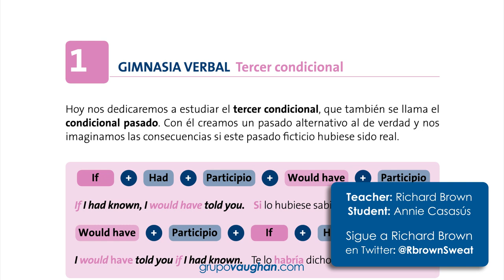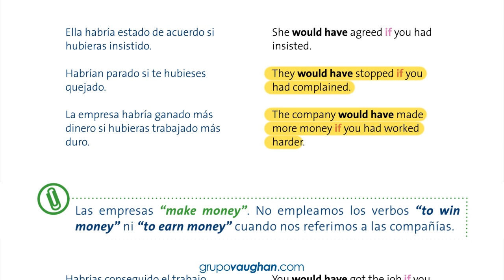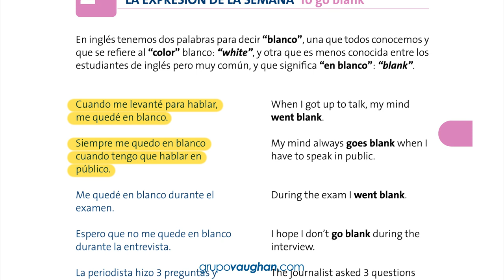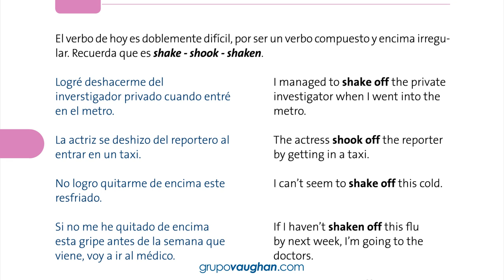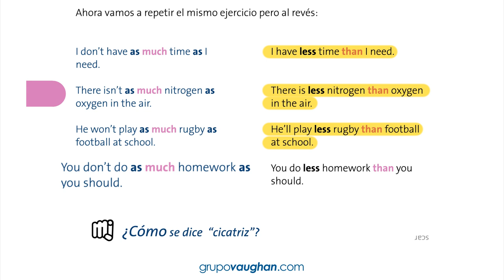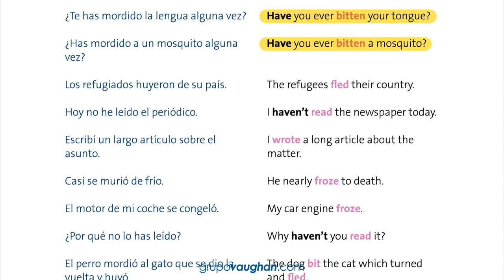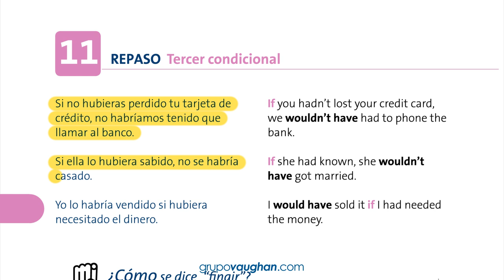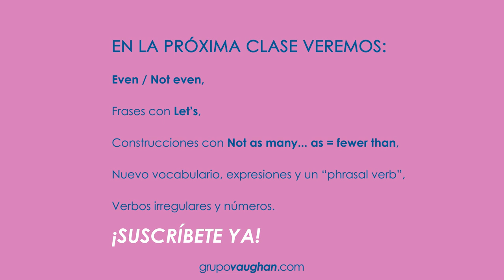Lección 7 - Nivel Avanzado | Curso Vaughan para Aprender Inglés Gratis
Disfruta nuestro fantástico curso en vídeo completamente gratis (nivel avanzado).

***LECCIONES DEL CURSO VAUGHAN PARA APRENDER INGLÉS GRATIS***

***CURSO GRATIS POR EMAIL***

¿Te gustaría recibir más Clases Gratis por Email? ¡Apúntate a nuestro Curso Gratis!

***CURSOS VAUGHAN ONLINE Y PRESENCIALES***

¿List@ para dar el siguiente paso y pasar a la acción? ¡Te esperamos en nuestros Cursos Online o Presenciales!